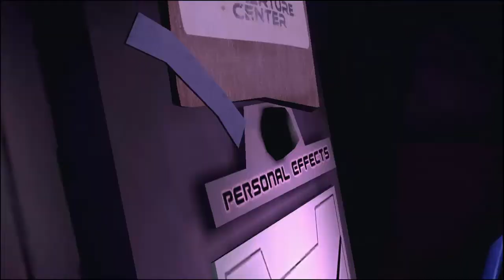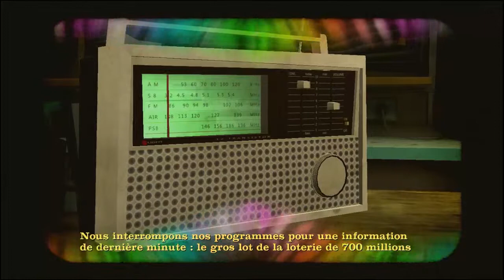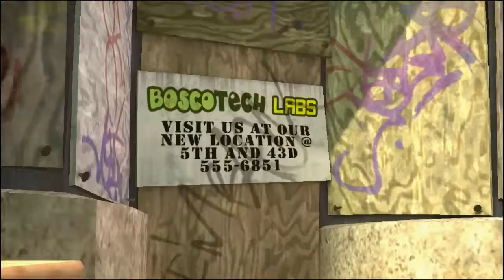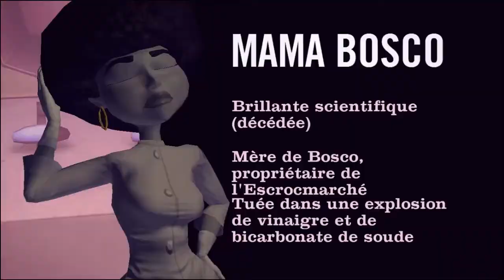Let's play, Sam and Max The Devil's Playhouse ep 2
La suite de ce let's play sur Sam and Max,
Je recommencerai les arènes ou je jouerai une game de lol je verrai,
J'espère que vous avez aimée la vidéo :)